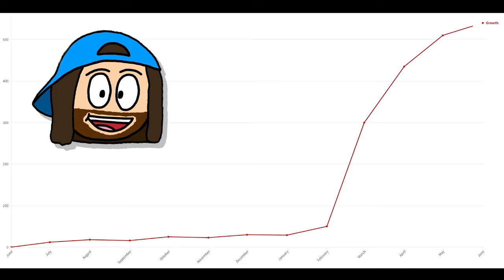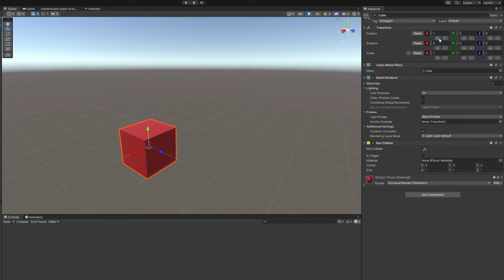The 4 STEPS For My 2025 Game Dev Roadmap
2024 has been a crazy year! I started the year with about 30 subscribers, and I've grown to almost 600 in less than a year - something I never thought would happen. And it's this rapid growth which has got be thinking about the future. I want 2025 to be even better than this year, but for that to happen, I need to start planning what I want the next year to look like. I've done a lot of thinking and I've landed on 4 key areas I want to work on to achieve my two new goals for 2025. Hopefully everything will come to fruition, and there will be some amazing new things to look forward to in the next 12 months!

Chapters
0:00 - Aim High For 2025
1:29 - Step 1
2:55 - Step 2
4:15 - Step 3
5:52 - Step 4
6:57 - My 2025 Roadmap